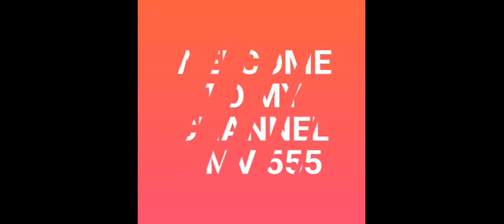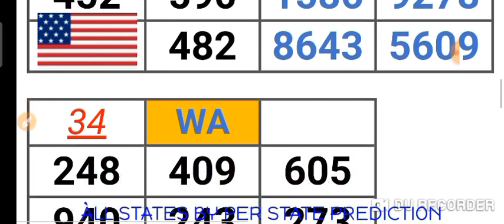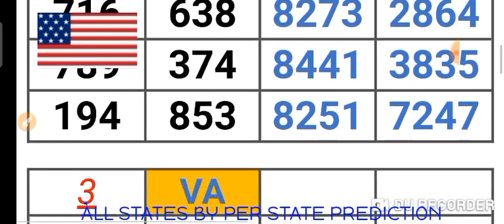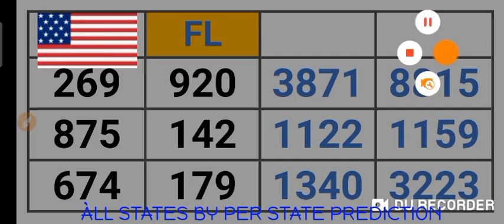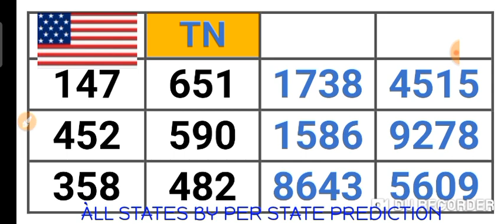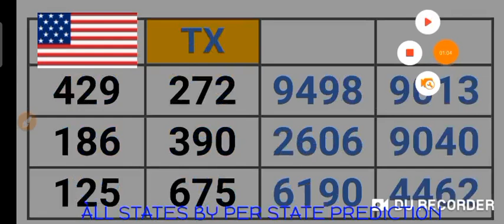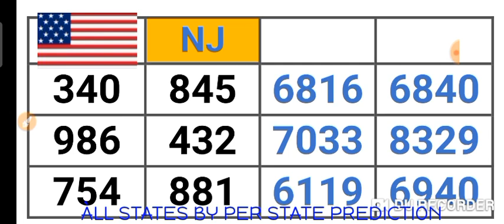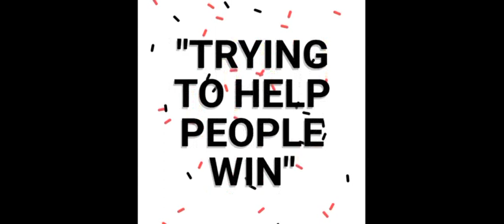PICK 2, PICK 3 & PICK 4 ALL STATES (BY : PER STATE PREDICTION ) for 07 June 2022 just try | AMV 555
This are my Best bet for PICK 2, PICK 3 & PICK 4 All States /BY:  PER STATE PREDICTION (  07 June 2022 ) .
BET WISELY
Happy WINNING
Good luck